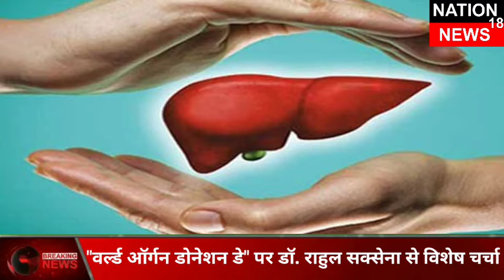"वर्ल्ड ऑर्गन डोनेशन डे" पर डॉ. राहुल सक्सेना से विशेष चर्चा !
Dr Rahul Saxena - Liver Transplant Surgeon

NewEra Hospital, Central Ave, Queta Colony, Lakadganj, Nagpur, Maharashtra 440008